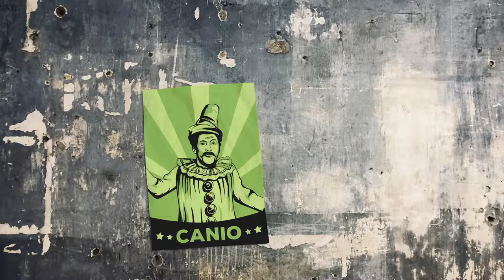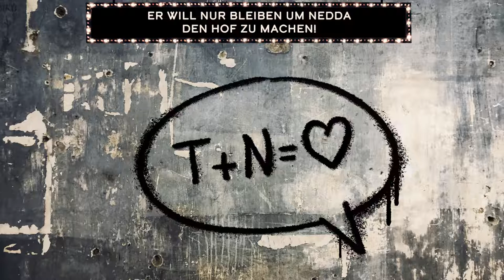Der Bajazzo (Pagliacci) – die etwas andere Einführung in die Oper von R. Leoncavallo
Der Bajazzo, im Original Pagliacci, ist eine veristische Oper in zwei Akten. Die 1892 im Teatro Dal Verme in Mailand uraufgeführte Oper wurde von Ruggero Leoncavallo komponiert und machte diesen mit einem Schlag weltberühmt.

Die Oper handelt von einer Schauspieltruppe, deren Anführer der alkoholkranke, jähzornige und verbitterte Canio ist. Er ist verheiratet mit der Schauspielerin Nedda, die in der Ehe sehr unglücklich ist und eine Affäre mit dem jungen Bauern Silvio hat. Der Schauspieler Tonio ist ebenfalls in Nedda verliebt und liefert sie und ihren Liebhaber mit seiner Eifersucht ans Messer. Das vierte Mitglied der Truppe, Beppo, tritt als Streitschlichter auf und versucht Nedda vor ihren Verehrern zu schützen.

In der Erzählung verschwimmen Realität und Bühnenspiel zu einem blutigen Drama.